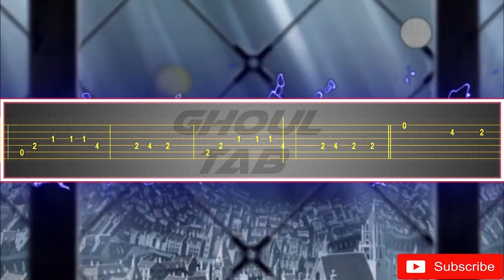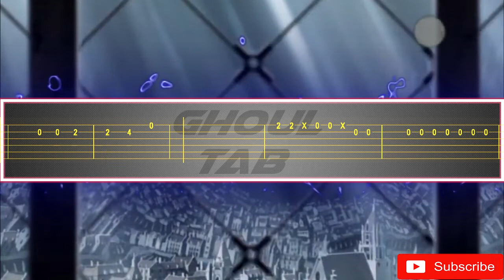Fullmetal Alchemist Opening 4 - Rewrite (Guitar Tab 譜 Tutorial)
ASIAN KUNG-FU GENERATION - Rewrite
AKFG - リライト
アジアン・カンフー・ジェネレーション